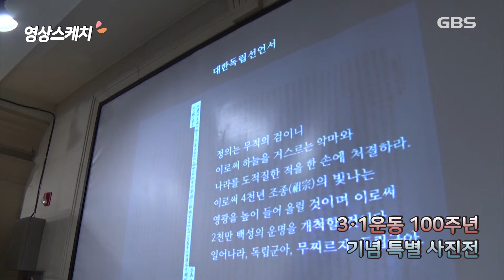영상스케치_ 3·1운동 100주년 기념 특별 사진전